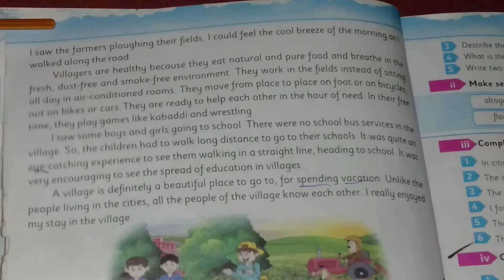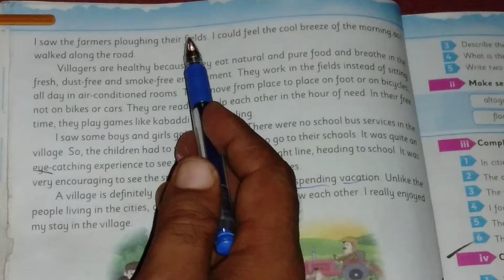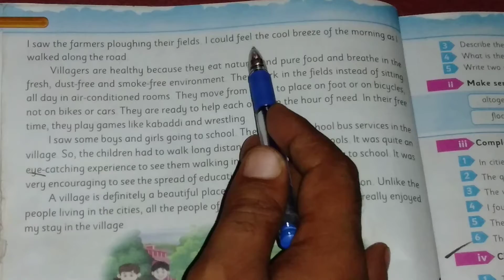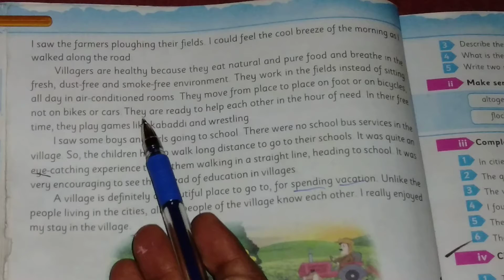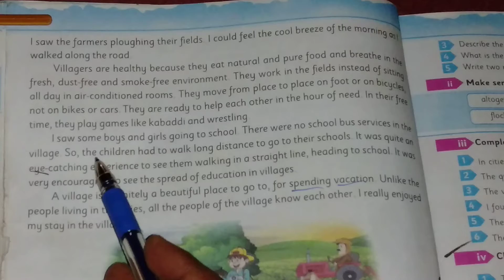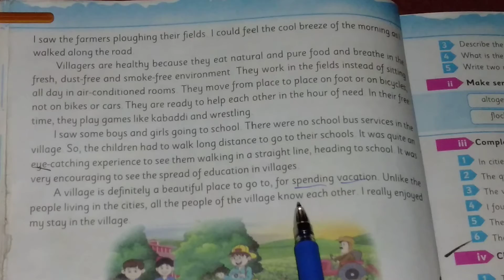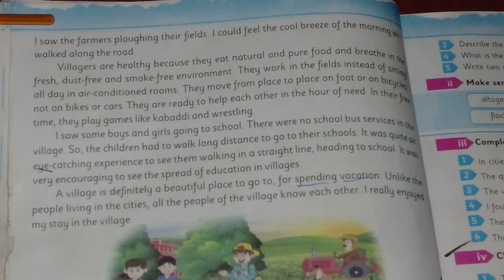CANTAB# ENGLISH# CLASS 5# UNIT 3# LECTURE 2# A VISIT TO A VILLAGE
The beauty of a village is really charming and attractive. The morning scene is really pleasant and peaceful. The people of the village are healthy and strong because they eat fresh and pure food and breathe in dust-free and smoke-free environment.